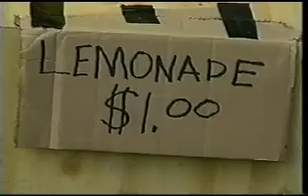Awful - Lemonade Stand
A young entrepeneur uses an agressive sales technique on an innocent customer.